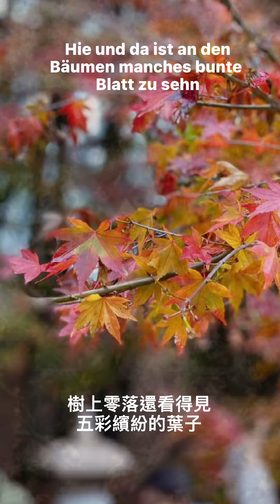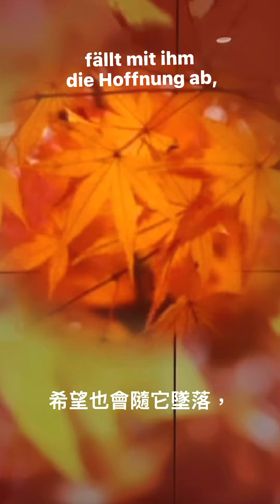Schubert Winterreise Nr.16 Letzte Hoffnung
Sänger & Pianist : Max Chen